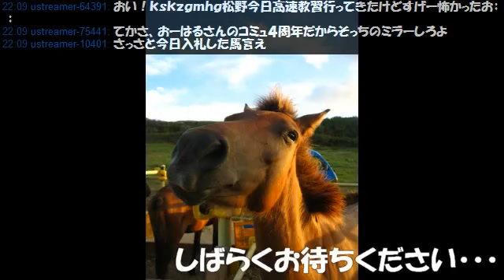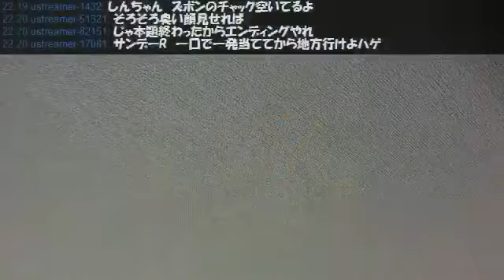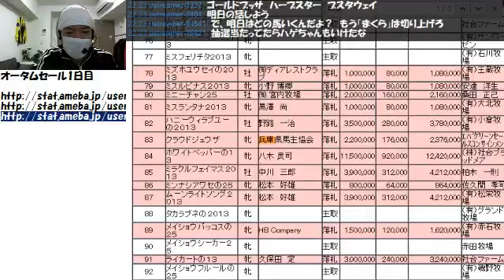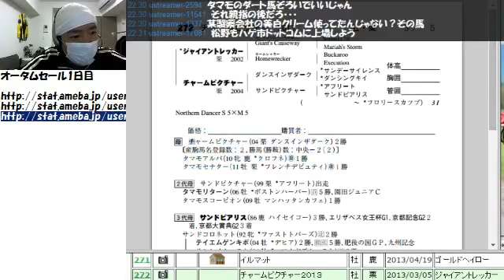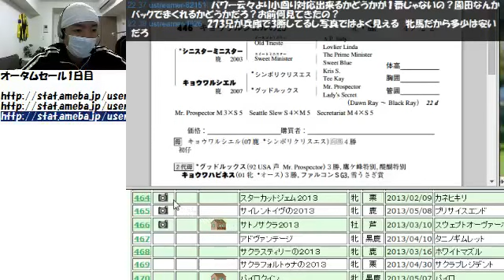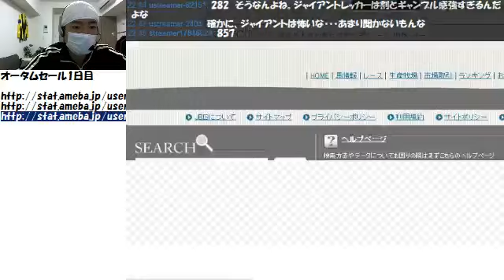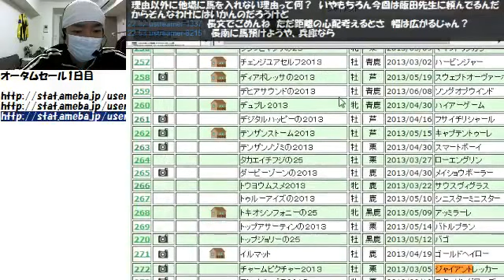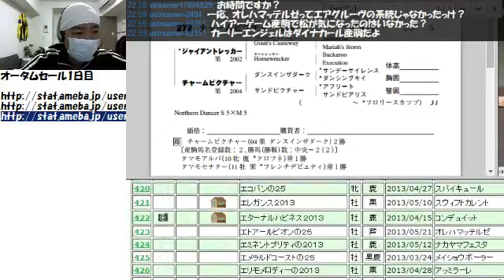【リアル馬主】無職の地方競馬【各馬出走中】2014/10/06